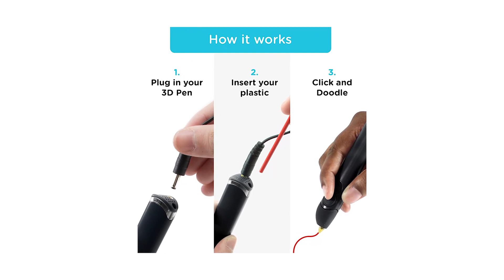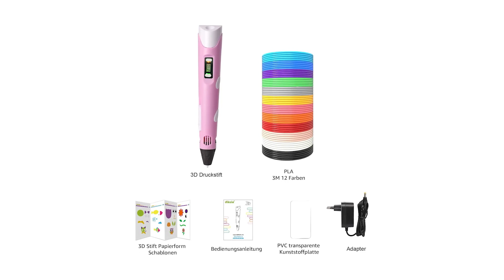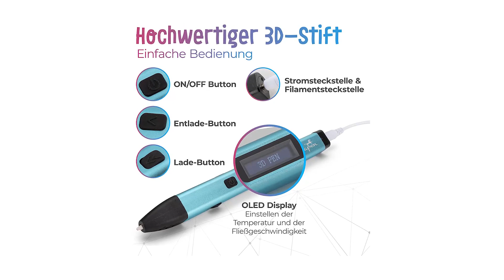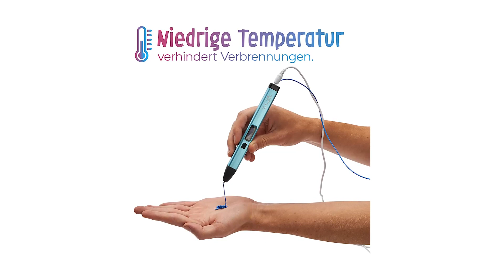» Migliore 3 Penne per Stampa 3D 2023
Il vincitore della qualità è l' 3 Doodler Creat +.

Il mondo è la tua tela. Scopri un nuovo modo di creare arte, progettare e personalizzare gli oggetti. Questo strumento versatile può aiutarti a progettare soluzioni per i problemi quotidiani.
Estrudi plastica riscaldata che si indurisce quasi istantaneamente, in modo da poter disegnare strutture 3D, a mano libera o su stencil. Basta collegare la penna 3D, inserire 3Doodler Create plastica, attendere che la penna 3D si scaldi e poi sei a posto.
Questa penna 3D viene confezionata con 15 diversi colori di 3Doodler Crea ricariche di plastica e una guida completa alle attività.
Ottieni la migliore esperienza di disegno 3D utilizzando solo i migliori e più sicuri 3Doodler Crea filamenti di plastica.
Il primo al mondo in un dispositivo di stampa 3D. Caratterizzato da una migliore potenza, durata e affidabilità per un'esperienza di scarabocchio superiore.

L'alternativa è il Dikale Set di Penne.

La confezione contiene 1 penna per stampante 3D. 12 colori 1,75 mm PLA 3D, ogni colore 3 metri. Come un alimentatore, una guida passo dopo passo e una linea di stencil gratuita.
questo set di penne per stampa 3D è un regalo creativo per i bambini. Può aiutare il pensiero a sventolare, illuminare l'intelligenza, stimolare la creatività e rafforzare le abilità pratiche. Per un bel periodo di famiglia.
La penna per stampante 3D dikale e i filamenti per stampante 3D PLA da 1,75 mm sono controllati di qualità premium. I filamenti sono confezionati sottovuoto. Non si formano bolle durante l'uso.
Si prega di leggere il manuale utente prima dell'uso. Dopo aver terminato il disegno, premere e tenere premuto il pulsante di retromarcia per ritirare il filamento.
Il vincitore del premio è l' Filapen Penna 3D.

La penna 3D Filapen è ideale per bambini, ragazzi e anche per adulti. La tecnologia a bassa temperatura fa sciogliere il filamento PCL a bassa temperatura.
Facile da usare: sei una delle persone che amano progettare, dipingere o cercare una nuova sfida nel settore artistico.
Regalo perfetto: fate felici i vostri cari. L'innovativa penna 3D fa battere più forte ogni cuore, sia giovani che anziani. Con il set di penne 3D in una scatola di alta qualità, sarete sicuramente una sorpresa.
a differenza di altre penne 3D, il set di penne 3D Filapen non produce odori nocivi durante l'uso della penna per stampante 3D.
La penna per stampa 3D di Filapen ti offre tutto ciò di cui hai bisogno per iniziare. Riceverete la penna per stampante 3D, una scatola di alta qualità, una custodia di alta qualità, 10 filamenti PCL.